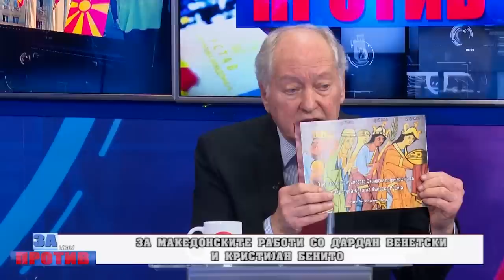ЗА ИЛИ ПРОТИВ (06.03.2023) ГОСТИ: ДАРДАН ВЕНЕТСКИ, КРИСТИЈАН БЕНИТО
ЗА МАКЕДОНСКИТЕ РАБОТИ СО ДАРДАН ВЕНЕТСКИ И КРИСТИЈАН БЕНИТО